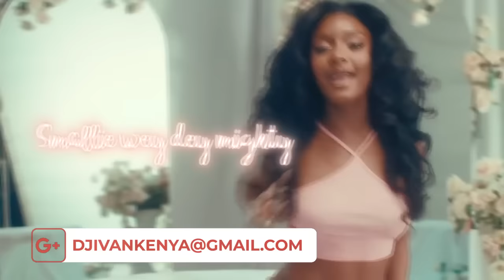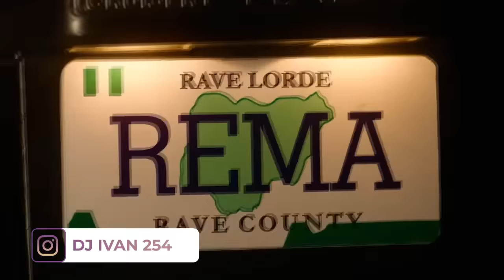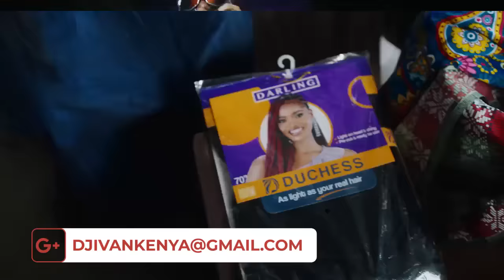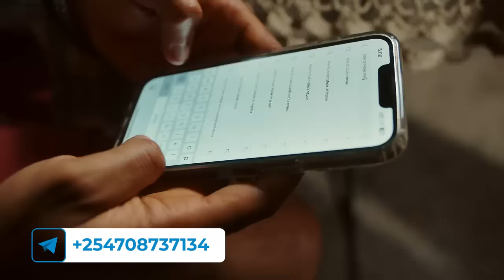AFROBEATS MIX 2024 | BURNA BOY,AYRA STARR,RUGER,DAVIDO,KIZZ DANIEL,OMAH LAY | DJ IVAN X DJ JUGGLERZ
Experience the pulsating rhythms and electrifying energy of Afrobeat music in this dynamic YouTube video mix! Featuring chart-topping hits from the biggest Afrobeat artists, immerse yourself in a celebration of African culture and infectious beats that will keep you grooving all night long. Don't miss out on this ultimate Afrobeat experience!

00:00 Omah Lay,Burna Boy,Chris Brown
20:00 Burna boy,Asake,Ayra Starr
40:00 Kizz Daniel,Costa titch,Patoranking

Laptop & Accessories:
- Macbook Pro 16 Inch Laptop
- Lenovo Legion Y540 Laptop
- Samsung T7 2TB Hard Drive
- Logitech MX Master 3 Wireless Mouse
- USB C Hub Multiport Adapter - 7 in 1

Dj Equipment & Accessories:
- Pioneer DDJ-SX3 DJ Controller
- Pioneer DJ Mixer, DJM-S9
- KRK Rokit 5 Powered Studio Monitor

Online Streaming Equipment:
- Logitech HD Pro Webcam C920
- Neewer RL-12 LED Ring Light 14" with Stand
- Mackie ProFX 3v3 Series, 6-Channel Mixer
wizkid, burna boy, davido, asake, diamond platinumz, harmonize, sauti sol, mejja,